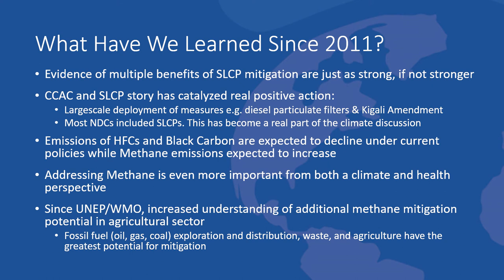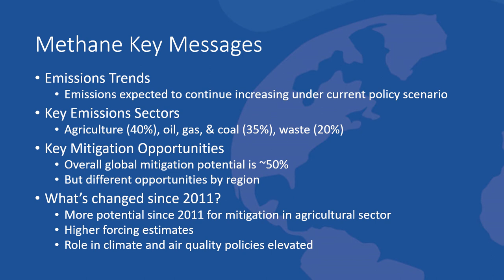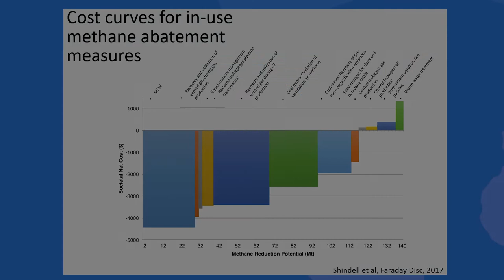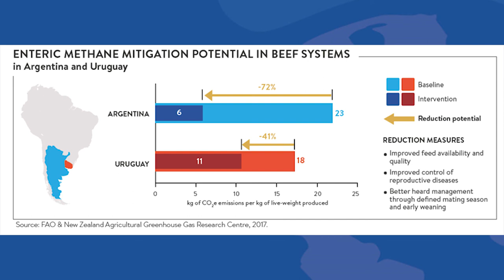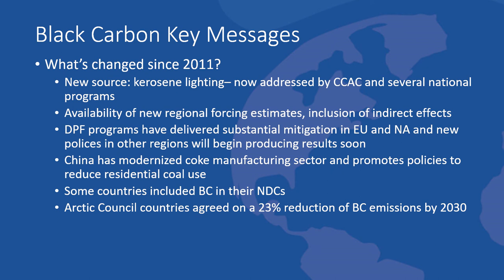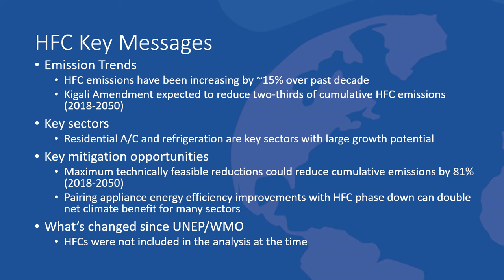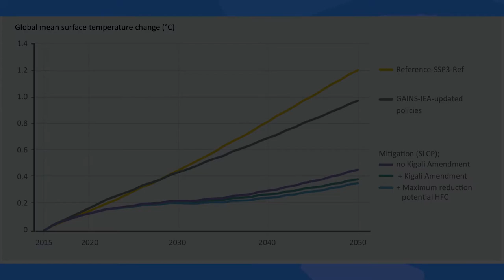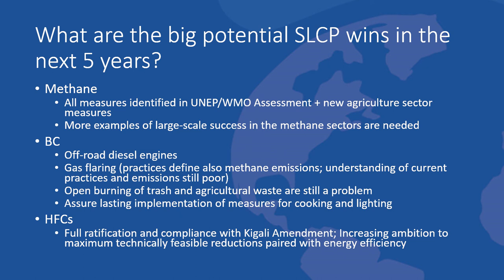Short-Lived Climate Pollutant Science Update - What have we learned since 2011?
Esteemed Short-Lived Climate Pollutant (SLCP) experts, Drew Shindell (Duke University & Science Advisory Panel Chair) and Klimont Zbigniew (IIASA), present the newest knowledge on SLCP emissions, sectors, and mitigation opportunities. From the perspective of what we've learned since the publication of the 2011 UNEP & WMO Integrated Assessment of Black Carbon and Tropospheric Ozone, the experts explore trends and opportunities for enhancing mitigation of black carbon, methane, and HFCs.